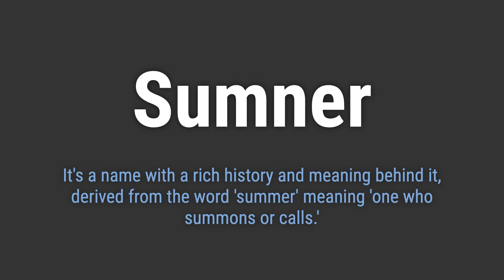How to Pronounce Name Sumner (Correctly!)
Welcome! Here you will hear how to pronounce Sumner correctly.
It's a name with a rich history and meaning behind it, derived from the word 'summer' meaning 'one who summons or calls.'
To pronounce it correctly, emphasize the first syllable 'SUHM' and then the second syllable 'ner'.

28e9